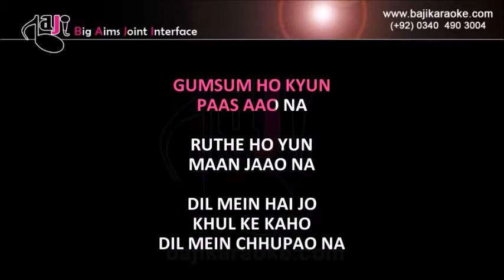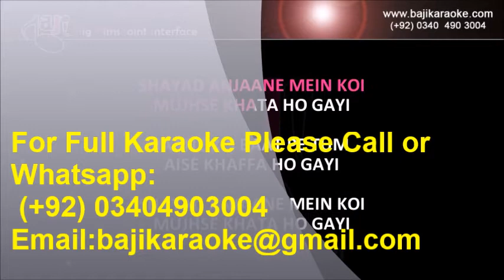Gumsum Ho Kyun | Video Karaoke Lyrics | Shaan, Baji Karaoke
Song Title – Gumsum Ho Kyun
Movie/ Album – Single Hit
Singer(s) – Shaan
Lyrics –
Music Director – Ram Sampath
Year of Release – 2005
Movie Cast –
Karaoke Format – Video Karaoke Lyrics
Karaoke Duration: 4:39

Kind Regards

                                       Shaan Other Karaoke Tracks